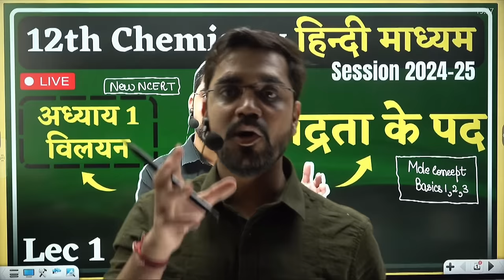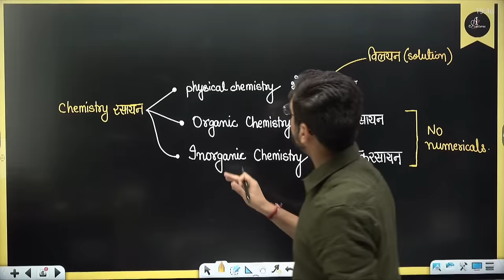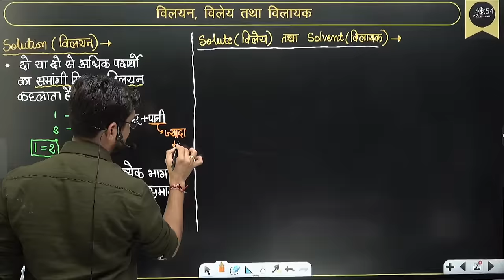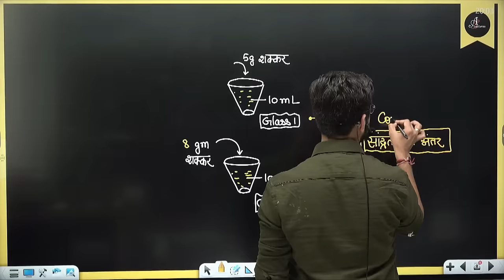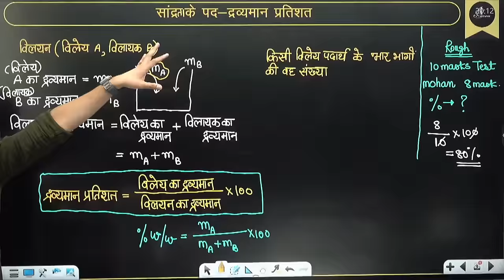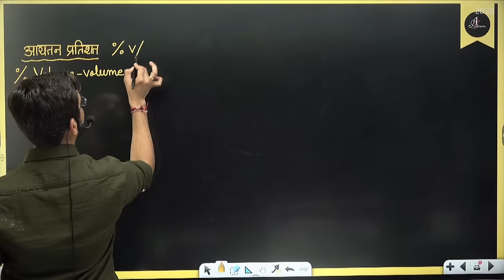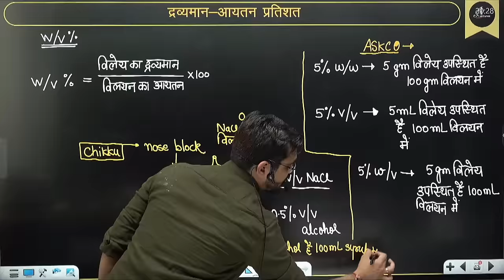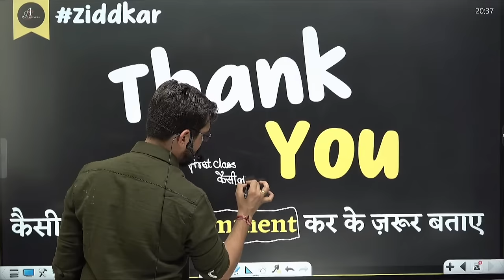2024-25 Session: 12th Chemistry - Lec 01 : सांद्रता के पद | Solution (विलयन) by Ashish Sir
📝 12th Chemistry Hindi Medium || Solution (विलयन) hindi medium
Lecture 01 :- सांद्रता के पद (Concentration Term)

Timestamps -

Highlighted Keywords :-